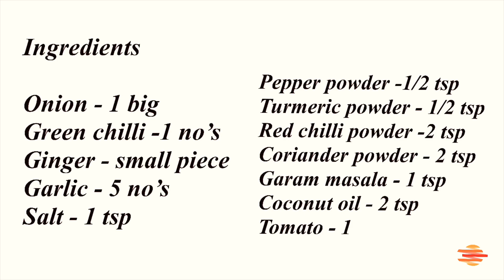Fried Onion Masala Delicious Combination for Appam Chappathi | Easy Ulli Masala | Shahanas Recipes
Hello viewers,

In this video, I will show you how to make tasty and easy ulli masala.fried onion masala.
Watch my recipe videos and let me know your feedback in comments.

About my channel:

This channel brings you the essential one thing you need every other day, Food. I love cooking good food. Food that tastes better on my tastebuds. And I explore the new possibilities of cooking and food. Breaking convention sometimes. Presenting the ordinary and forgotten sometimes. Please join me on my journey to explore taste in my kitchen granite top.